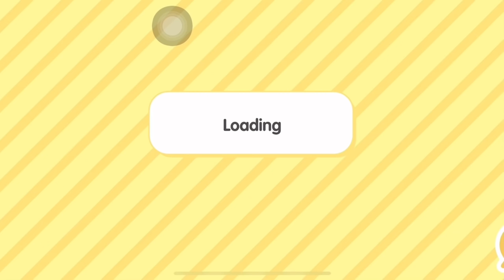XÂY CĂN NHÀ TOÀN MÀU HỒNG trong Game Toca Boca🌸💕💖Jane Nguyễn tik tok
CĂN NHÀ TOÀN MÀU HỒNG trong Game Toca Boca🌸💕💖Jane Nguyễn tik tok